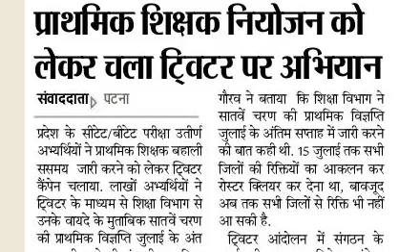बहाली का आधार क्या होगा, 7th Phase, Bihar STET Latest News Today, Counselling, Primary Notification